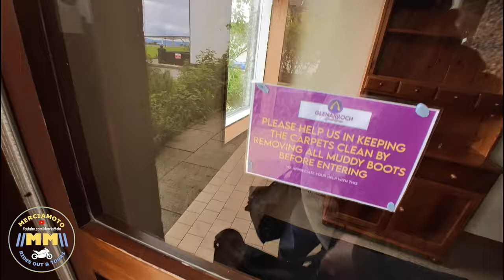Skye & Highlands Tour 23 | Royal Enfield's Hunter & Scram | Day 1 Drive To Kyleakin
First video of the series where Paul and I explore The Isle of Skye on our Royal Enfield's. Paul did the tour on his Hunter 350 and I did the tour on my 411 Scram.

In this video we load the bikes into Paul's van and set off in the early hours of Tuesday 4th July 2023 to make the journey from the West Midlands to our accommodation at the Glenarroch & Witchwood in Kyleakin. We did the journey in ten hours including a breakfast stop at Cairn Lodge Services.

===Music===
The Long Road - Sam Will